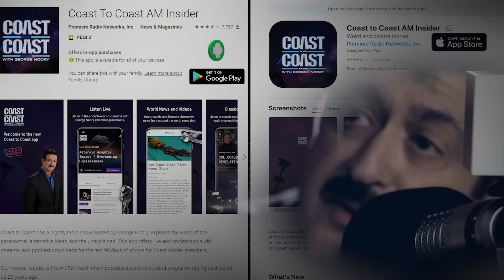A TEAR IN THE SKY - An Unprecedented Journey into the UFO/UAP Phenomenon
@COASTTOCOASTAMOFFICIAL - Caroline Cory, a filmmaker, teacher, and author, talked about the discoveries made during the production of her latest film, A Tear in the Sky and the challenges of undertaking a large-scale UFO investigation. Explaining the title of her documentary, she suggested that UFOs may represent a kind of opening or wormhole in the fabric of space-time, which could be why they sometimes suddenly appear and then disappear. Working with a team of scientists and technicians for her film, including Kevin Day (former radar operator on the USS Nimitz, which captured the Tic Tac videos), they conducted an expedition using multiple types of equipment to capture phenomena.